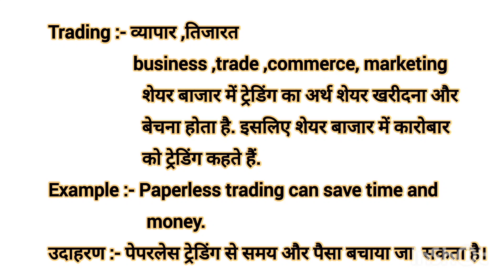Trading meaning in Hindi Trading ko hindi m kya khte h Trading ka kya matlab hota h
Advance English